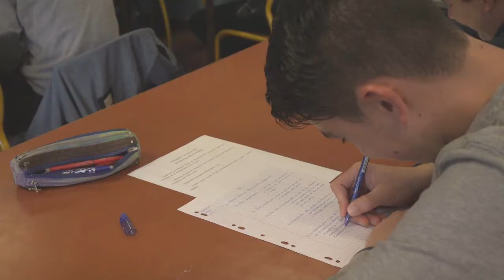50 ans ESC - Retour sur 50 ans d'éducation socioculturelle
Un film de la direction de la communication du Ministère de l'Agriculture

Ministère de l’Agriculture Séminaire 50 ans de l’ESC – Education Socio Culturelle 17-18 mars 2016